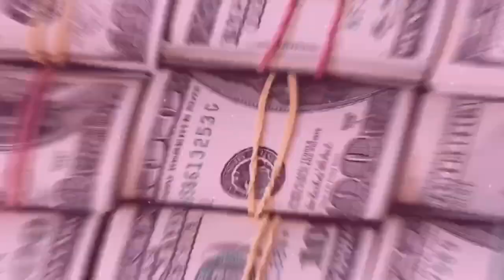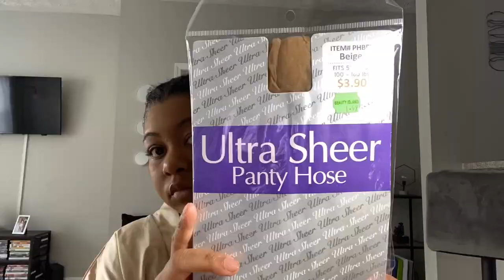Review + Install + Mini Vlog | ft. Lichee Hair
Review + Install + Mini Vlog Ft. Lichee Hair! Don’t forget to watch in 1080p!
●▬▬▬▬▬▬▬▬▬♛ LicheeHair♛▬▬▬▬▬▬▬▬●
The wig in the video:
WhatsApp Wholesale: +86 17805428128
Wig Details:
Lace Wig Type: 13x6 Lace Frontal
Hair Length:12 Inches
Density：150%
Color of Lace:Medium Brown
Hair Texture: Curly
Made Method: Half Machine Made & Half Hand Tied
Pre-plucked hairline with baby Hair

FAQ:
Age- 19
Hair Type- type 4 (mostly 4b)
Camera- Canon M50 & IPhone 11 Pro Max